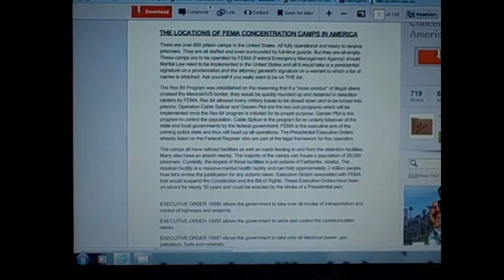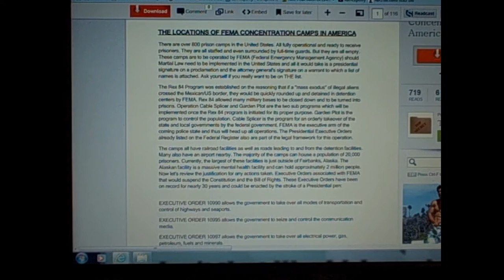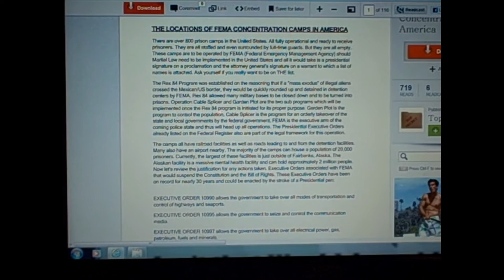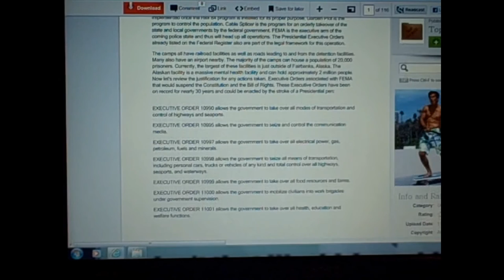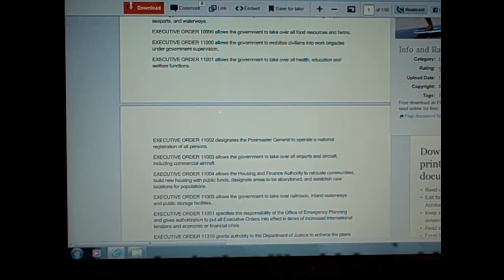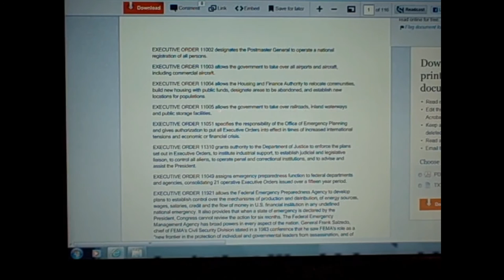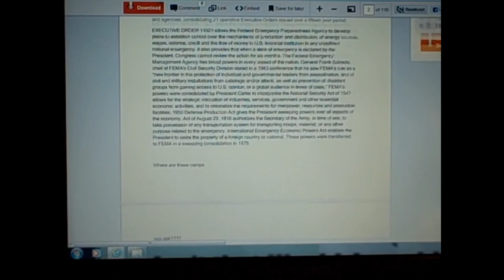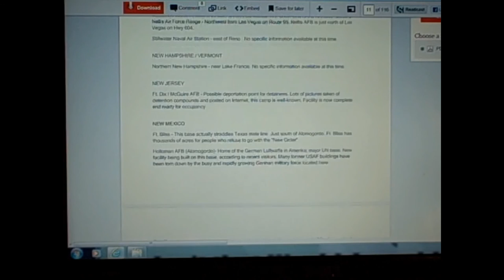A Directory of FEMA camps and (NEED TO KNOW) Executive Orders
Remixed/Mirrored with permission from:

Published on 26 Nov 2012 by HatrickPenry

Don't forget, in the NRC FOIA documents pertaining to the meltdowns in Japan, we find that FEMA stood down while the plume and radiation hit the West Coast. Over 50,000 Americans dead now.

'You try to tell me you love life, then find another way to kill life' ~Disturbed